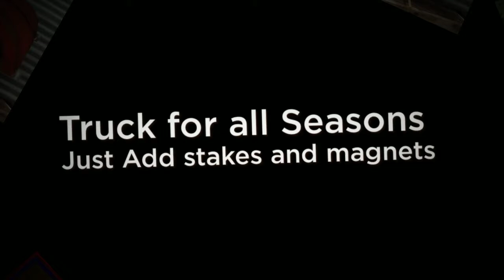Round Top Collection 2016 Patriotic metal yard art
for all your Patriotic, Americana, and 4th of July metal outdoor decorations. The 2016 line is rich in American flags, Texas garden decor, hearts, Americana butterflies, fireworks, bottle rockets, stars, truck for all seasons, magnet wreath for all seasons, magnets, and much more.